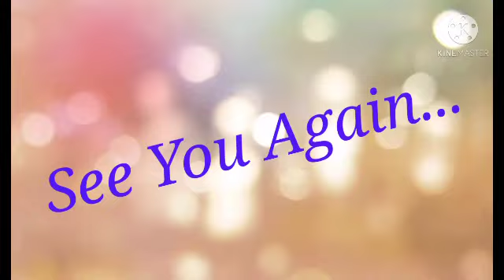LKG/ ARABIC/ PART 16/03/03/2021/MARKAZ ENGLISH SCHOOL/ ENGLISH MEDIUM/